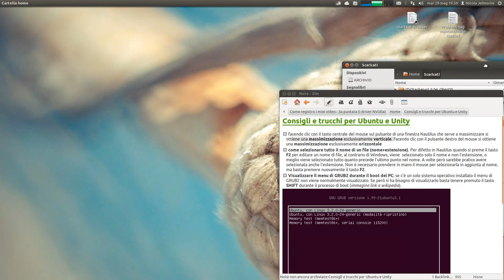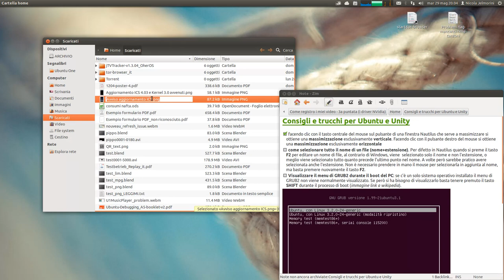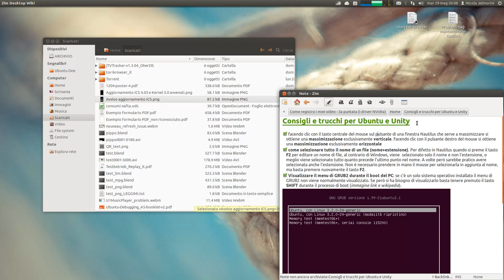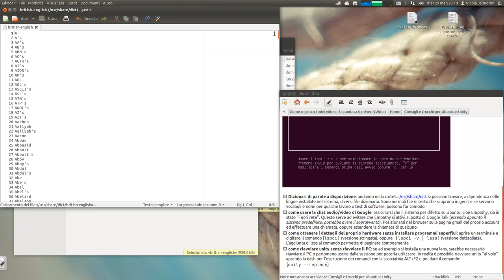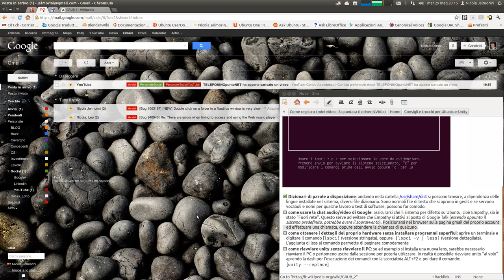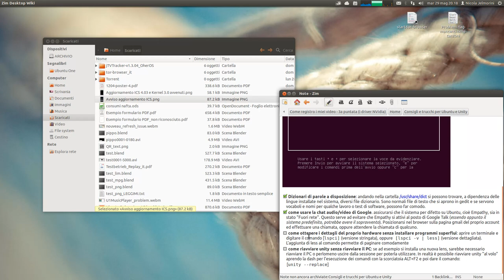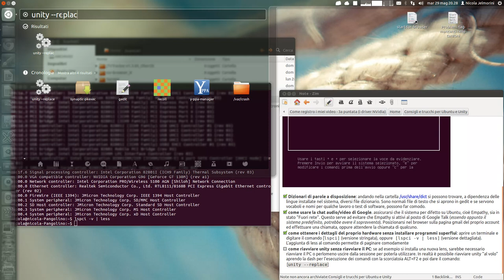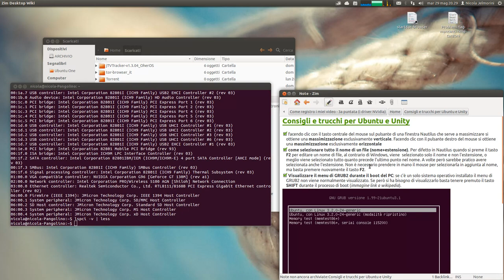Consigli e trucchi per Ubuntu e Unity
In questo video presento alcune piccole cose che possono essere utili a chiunque utilizzi Ubuntu con Unity. Si tratta di semplici comandi, o trucchetti di utilizzo, magari poco noti, che però possono sempre venire buoni al momento giusto.
Si tratta del primo video di questo tipo, al quale potrebbero seguirne altri qualora raccogliessi altro materiale interessante su questo genere.

Elenco dei consigli e trucchi spiegati nel video (la sequenza rispecchia quella seguita nel video):
1) massimizzare solo verticalmente o solo orizzontalmente una finestra
2) selezionare tutto il nome di un file con un tasto
3) visualizzare il menu di partenza del PC GRUB2 anche se si ha un solo sistema operativo installato (dettagli su GRUB2
4) i dizionari di parole installati nel nostro sistema
5) usare la chat audio e video di Google Talk separatamente dal sistema Empathy già installato per difetto
6) ottenere i dettagli del proprio hardware con un comando da terminale
7) riavviare Unity senza riavviare il PC o uscire dalla sessione di lavoro